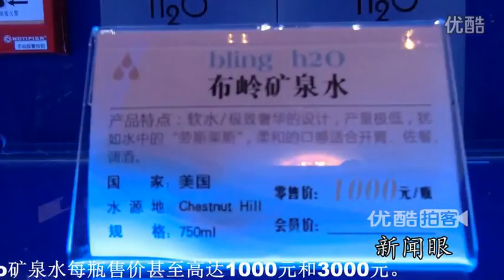實拍北京 天價礦泉水